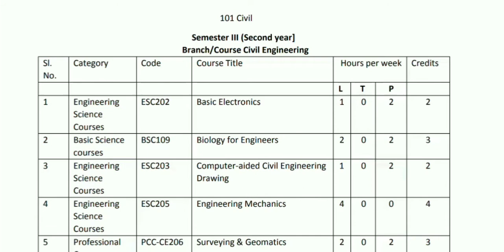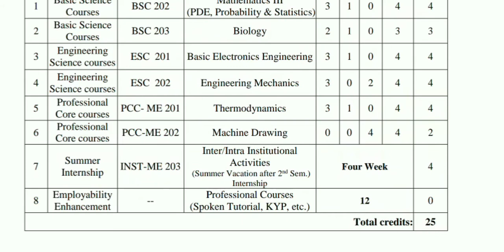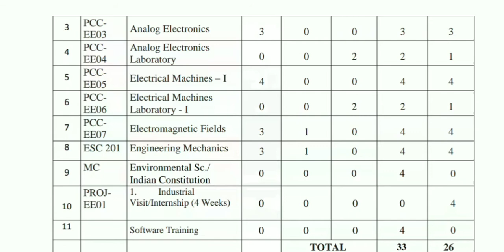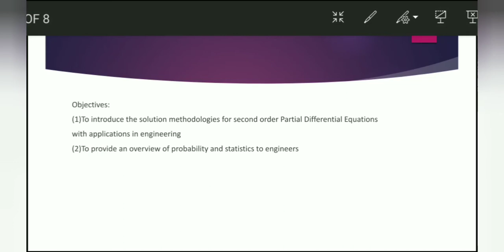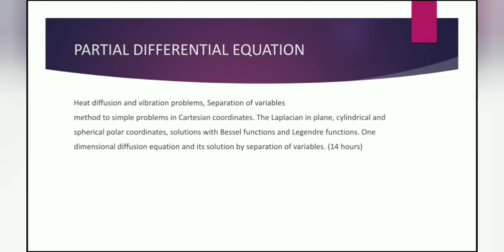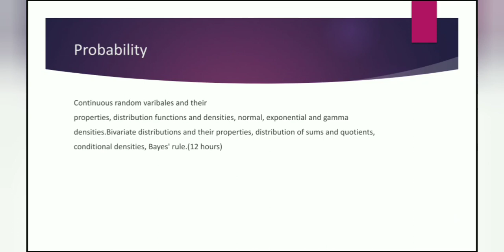3rd semester syllabus of civil engineering AKU || PDF IN DESCRIPTION BOX.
Syllabus explained of MATHEMATICS which we have to study throughout this semester.

The main topics of ME, CE, ECE IN MATHEMATICS 3 is
1.PDE.
2.PROBABILITY.
3.STATISTICS.